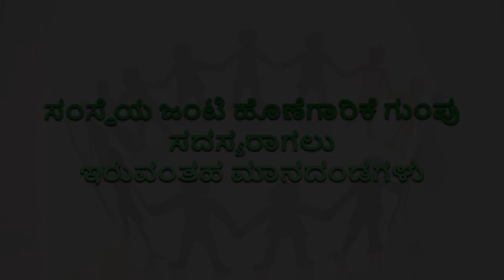JLG Training Video